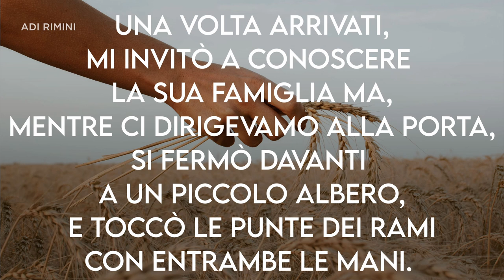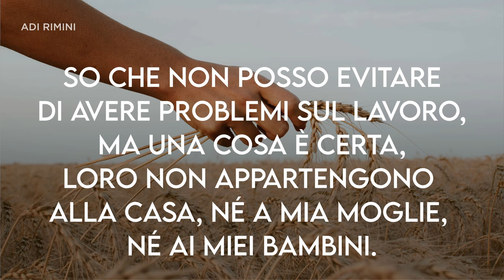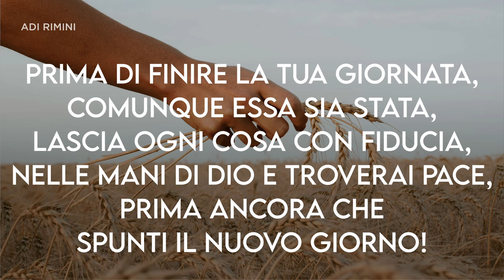"L'albero dei problemi" - Meditazione Salmo 127:2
“Invano vi alzate di buon mattino e tardi andate a riposare e mangiate pane tribolato; egli dà altrettanto a quelli che ama, mentre essi dormono.” Salmi 127:2

L'ALBERO DEI PROBLEMI

Il falegname che avevo assunto per dei lavori alla mia fattoria, aveva appena finito un duro primo giorno di lavoro. La sua troncatrice elettrica si era guastata e aveva perso un'ora di lavoro, ora il suo vecchio camion si rifiutava di partire. Mentre lo  portavo a casa sua, si chiuse  in  un  lungo silenzio. Una volta arrivati, mi invitò a conoscere la sua famiglia ma, mentre ci dirigevamo alla porta, si fermò davanti a un piccolo albero, e toccò le punte dei rami con entrambe le mani. Quando la porta della sua casa si aprí, l'uomo ebbe una fantastica trasformazione. La sua faccia diventò radiosa e sorridente, abbracciò i suoi due bambini piccoli e baciò sua moglie.
Dopo un caffè e qualche chiacchiera, mi accompagnò alla macchina. Ripassati vicino all'albero, ero curioso e gli chiesi il perché del suo gesto di prima; lui mi rispose: " Oh, questo è il mio albero dei problemi. So che non posso evitare di avere problemi sul lavoro, ma una cosa è certa, loro non appartengono alla casa, né a mia moglie, né ai miei bambini. Quindi li appendo all'albero tutte le sere quando arrivo a casa e poi al mattino li raccolgo di nuovo. La cosa divertente è che, quando esco al mattino per prenderli, non ce ne sono tanti quanti ricordo di averne appesi la sera prima".
Una storia che ci fa riflettere molto. Il nostro Dio fa proprio così, come si legge nel verso oggetto della nostra meditazione, Lui provvede ogni cosa ai suoi figli, mentre essi dormono….
Prima di finire la tua giornata, comunque essa sia stata, lascia ogni cosa con fiducia, nelle mani di Dio e troverai pace, prima ancora che spunti il nuovo giorno!